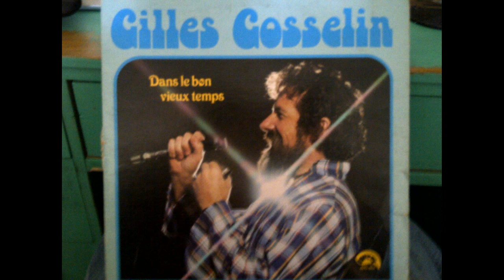Gilles Gosselin - L'homme des tavernes